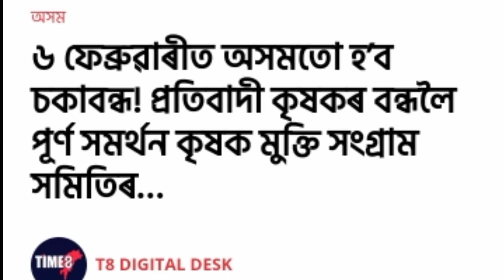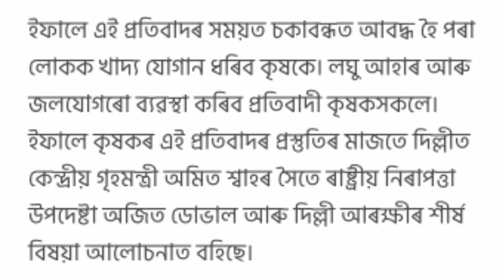6 February Saturday Assam Soka Bondho News // 6 February Assam Close Soka Bondho News Assamese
6 February Saturday Assam Soka Bondho News // 6 February Assam Close Soka Bondho News Assamese